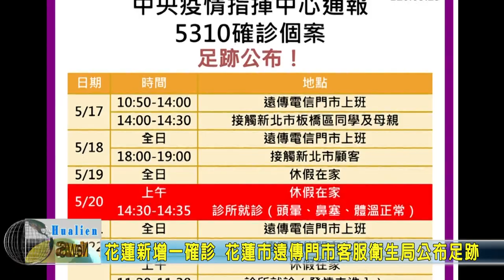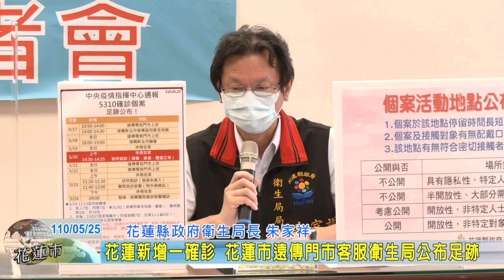20210525 01 花蓮新增一確診 花蓮市遠傳門市客服衛生局公布足跡